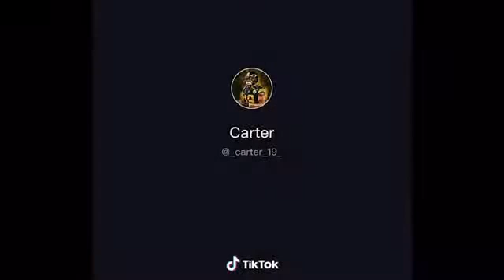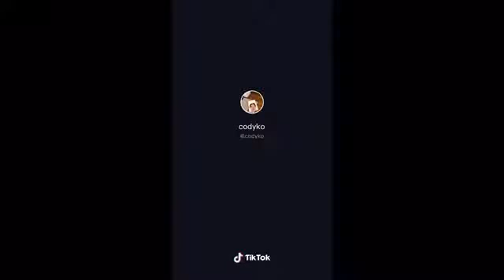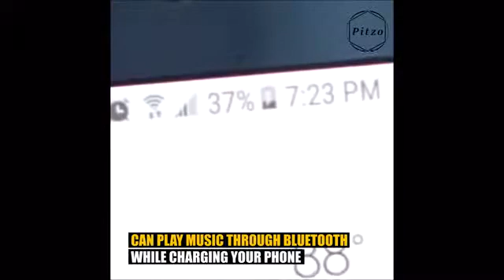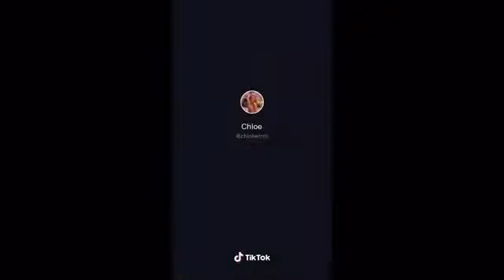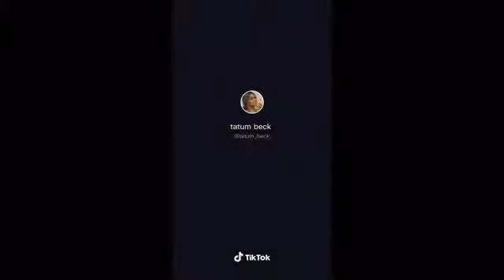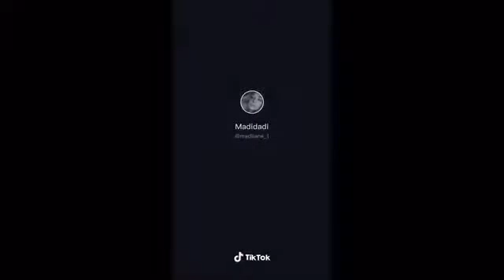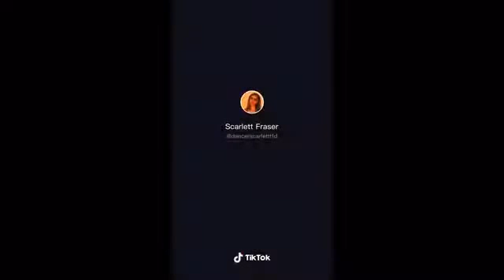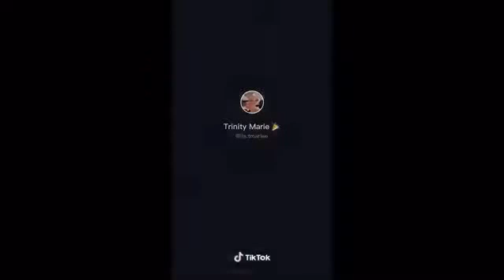May 26, 2021